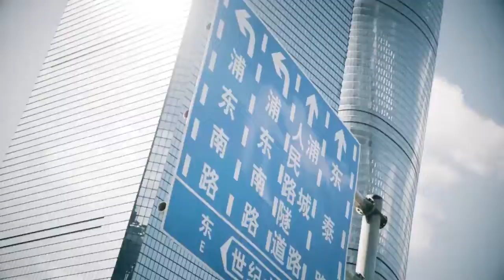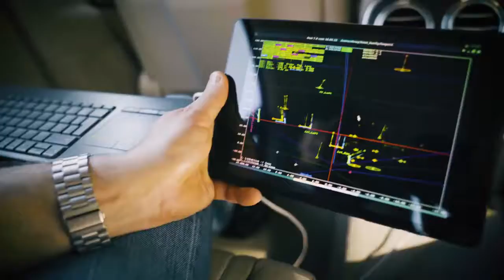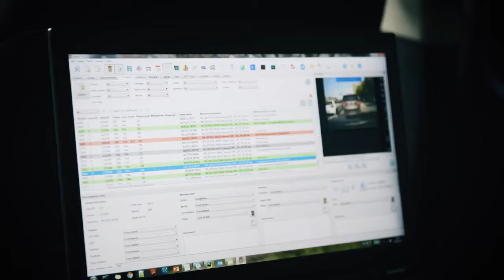2018 NEW Mercedes-Benz S-Class Facelift - Autonomous Driving in Shanghai